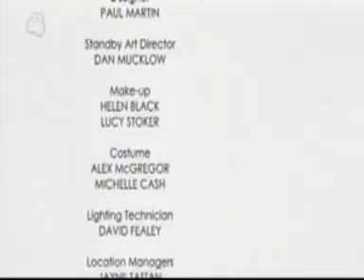McQueens - Niall's Revenge (16-10-08 - PART 3)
Myra and the rest of the McQueen's are held hostage by Niall in the Church. John Paul makes a shocking entrance. The Church is blows up.